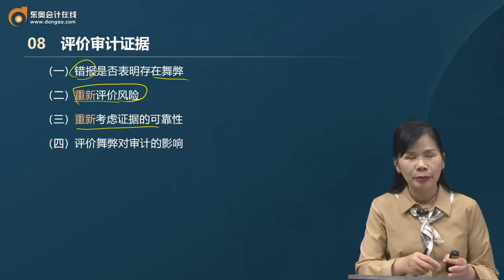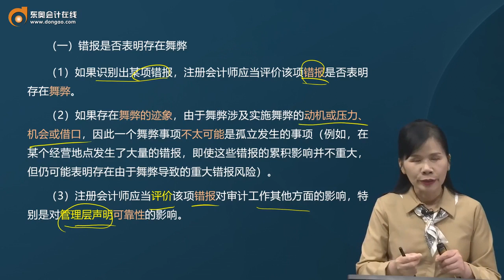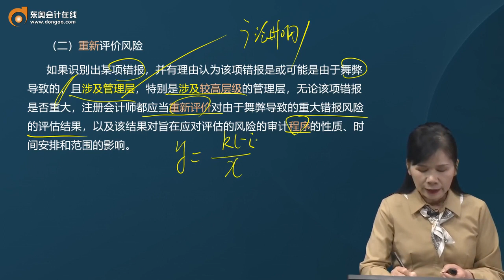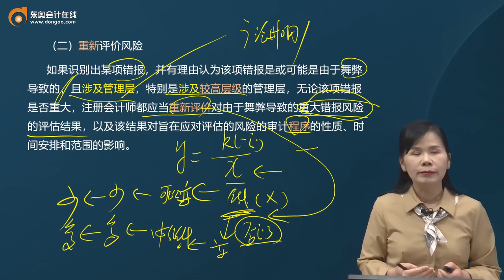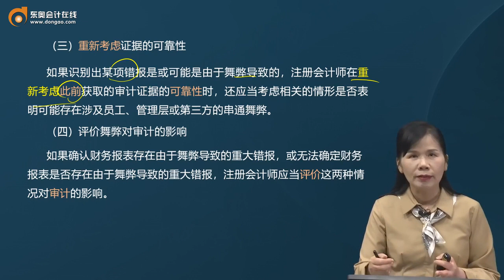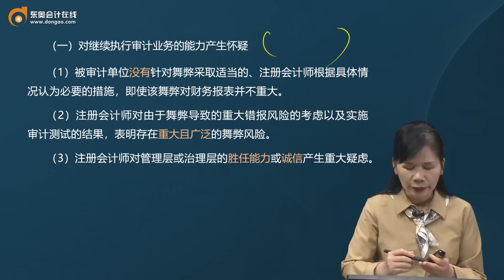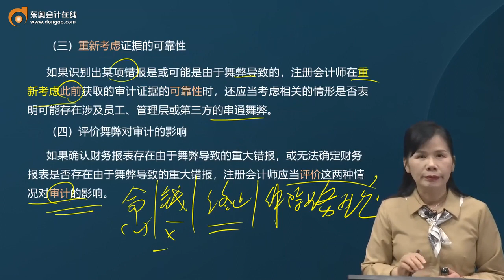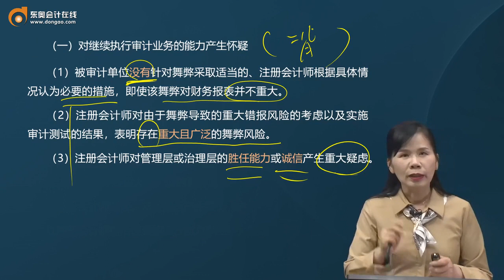2023 CPA 审计 刘圣妮 基础班 第72讲财务报表审计中与舞弊相关的责任（5）、对法律法规的考虑